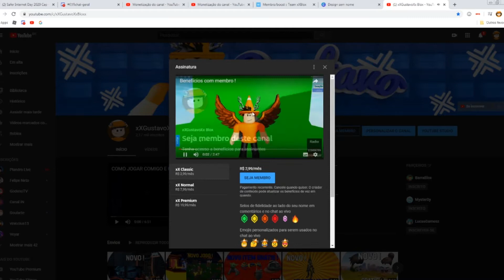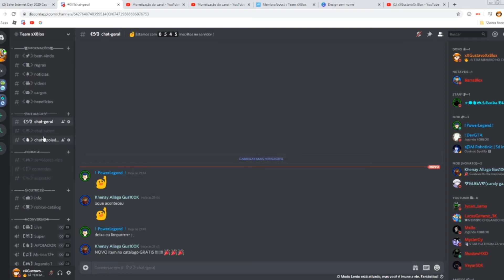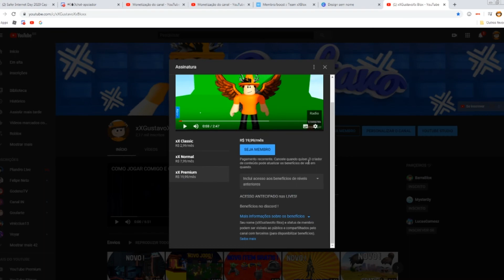NOVO ITEM GRÁTIS NO ROBLOX !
Vídeos Terça as 16:00 e Sábado às 16:00